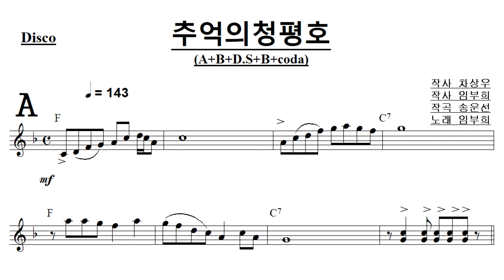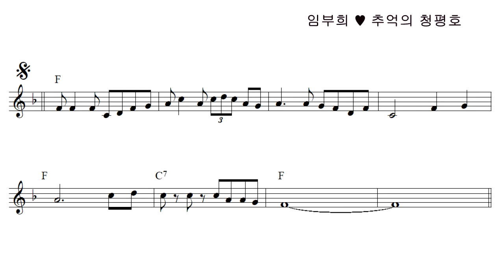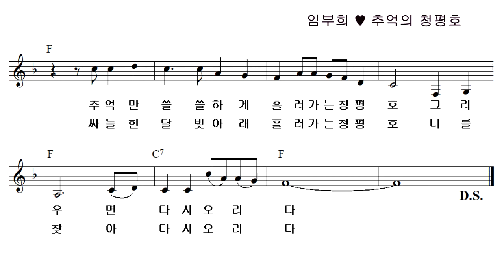임부희 - 추억의 청평호(악보)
(금영노래방반주기 85377, 태진노래방반주기 37790)

작사 차상우, 임부희
작곡 송운선
노래 임부희
편집 임헌이